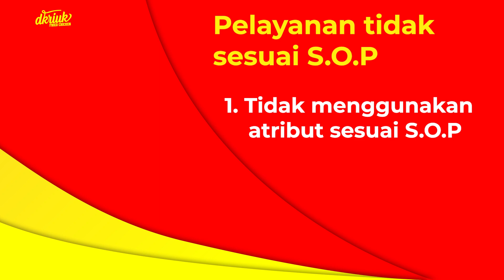Pelayanan outlet Dkriuk, Yang tidak benar dan tidak boleh dilakukan!!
Halo Sobat Dkriuk, tau gak sih sob? Pelayanan outlet dkriuk, yang tidak benar, dan tidak boleh dilakukan!?

Baik Kali ini kita akan menjelaskan apasih yg tidak boleh dilakukan saat melayani customer di outlet dkriuk. Ingin tahu selengkapnya sob?

Yuk Tonton lengkapnya hanya di kanal YouTube kita Dkriuk Fried Chicken

🤩 Hanya di Kemitraan Dkriuk Fried Chicken kamu bisa dibimbing menjalankan Bisnis Fried Chicken dengan cara yang Mudah!

🍗 Banyak pilihan Produknya dan LARIS!

💰 Harga Kemitraan TERJANGKAU dan Semua Keuntungan Full Untuk Mitra TANPA BAGI HASIL!

📞 Untuk Informasi lebih lanjut, dapat menghubungi.
Info Kemitraan:
- 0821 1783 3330 (Sales 1)
- 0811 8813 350 (Sales 2)
- 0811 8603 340 (Sales 3)

📍Outlet Dkriuk sudah tersedia di: Jabodetabek, Serang, Cilegon, Bandung, Tegal, Semarang, Yogyakarta, Surabaya, Bali, Lampung, Palembang, Pekanbaru, Padang dan kota lainnya di Indonesia